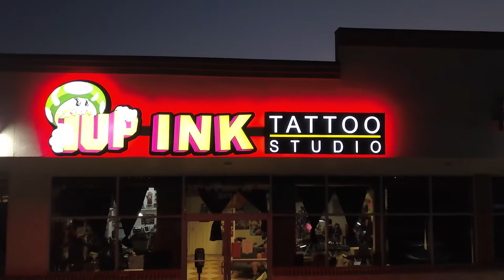New business mindset for 2021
Hey what’s up guys is @inkbypnut once again giving y’all new insights on the business mindset of 2021.